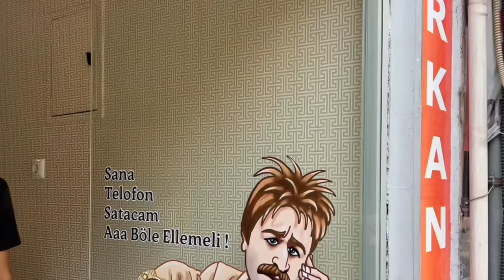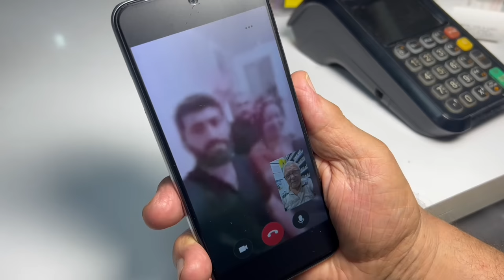Vergisiz Telefon ve Bilgisayar - Skeç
Herkese merhabalar arkadaşlar Vergisiz Telefon ve Bilgisayar isimli skecimiz yayında iyi seyirler...

MÜZİK
Numan Karaca